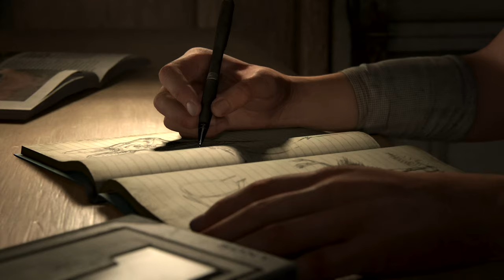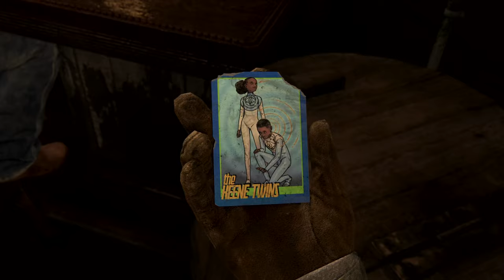The Last of us Part II Walkthrough 4K part I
Hey guys,

Thank you for showing up and watching my videos!